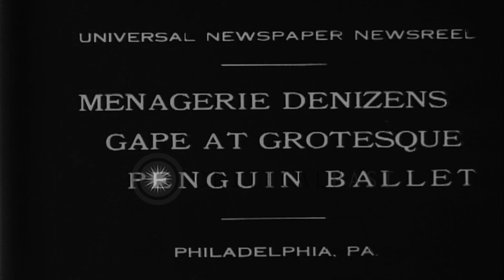Mascots of penguin dance and make formations at Fairmount Park Zoo in Philadelphi...HD Stock Footage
Mascots of penguin dance and make formations at Fairmount Park Zoo in Philadelphia.

Humans dressed in penguin costumes dance and make formations at Fairmount Park Zoo in Philadelphia. A pair of polar bear watches from inside their cage. Girls unmask the heads of penguin mascots. Location: Philadelphia Pennsylvania. Date: February 5, 1931.

57,000+ broadcast-quality historic clips for immediate download.